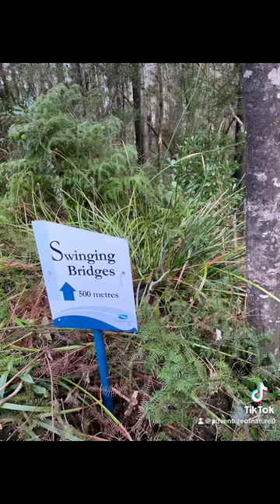Swinging Bridge Circuit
One of the 60 short walks of Tasmania.
Located at Tahune Adventures, you get the opportunity to walk across two swinging bridges.
A great experience for everyone, in stunning forest regrowth.